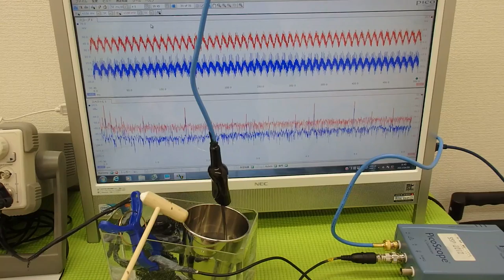超音波の発振制御システム ultrasonic-labo